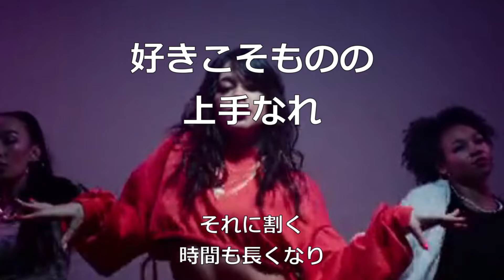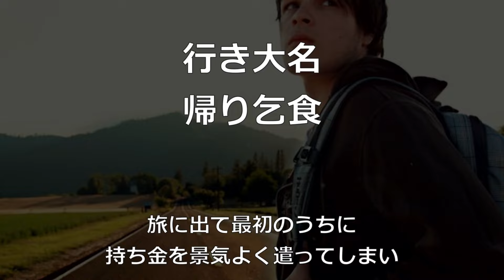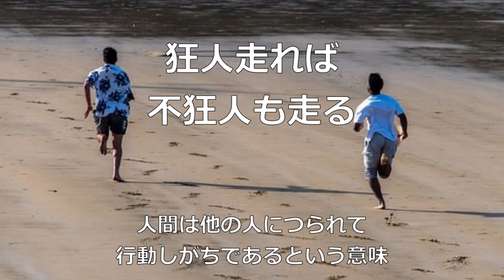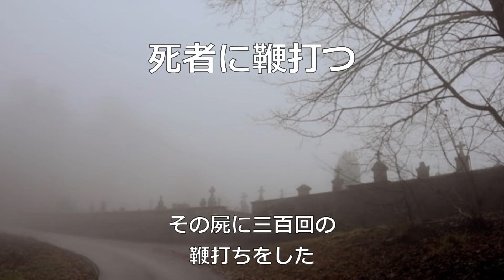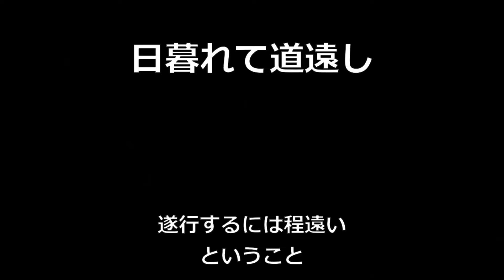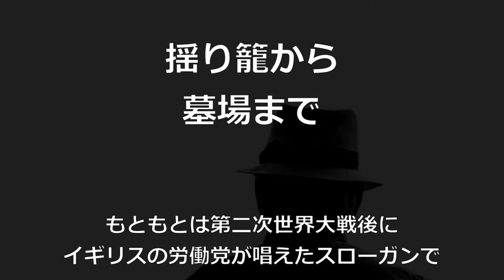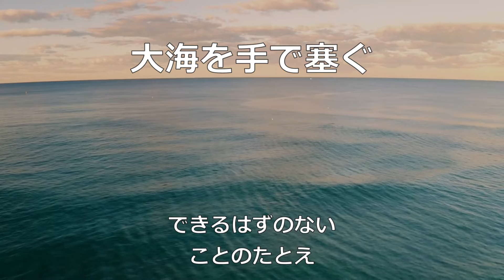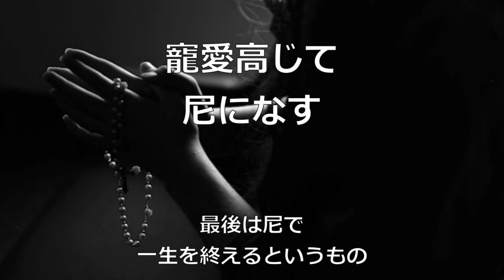ことわざ17 好きこそものの上手なれ!